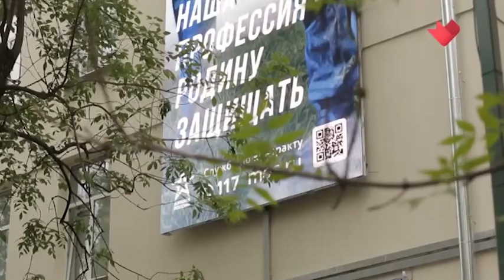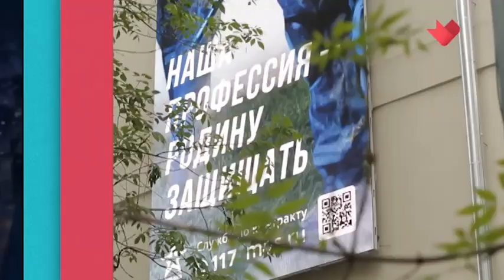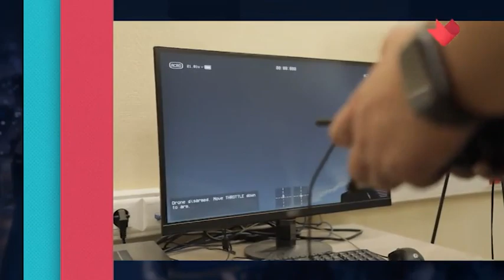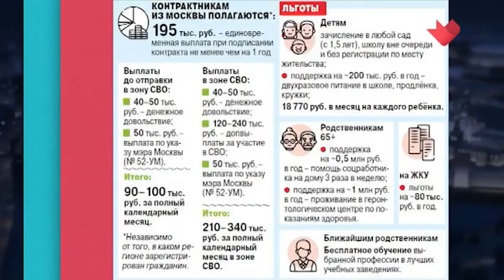Эксклюзивное интервью военного комиссара Москвы